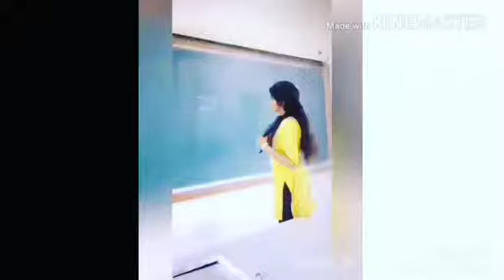DINAKAR KUMAR funny